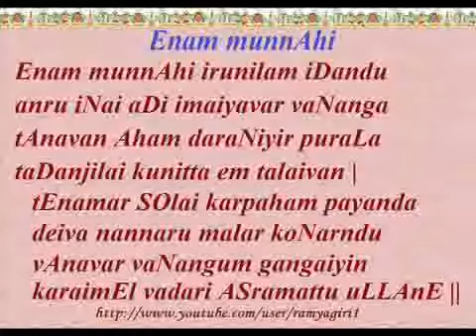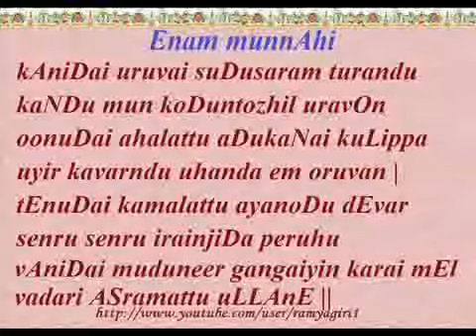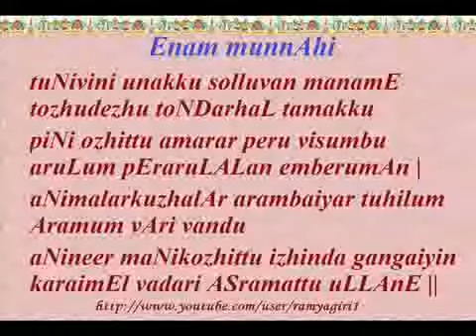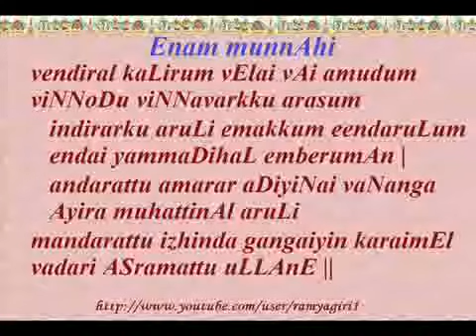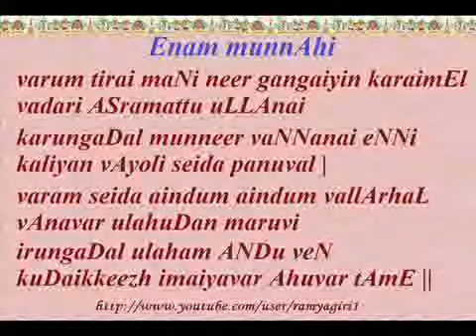EnamunAgi [978-987] (Periya Thirumozhi - First Decad)